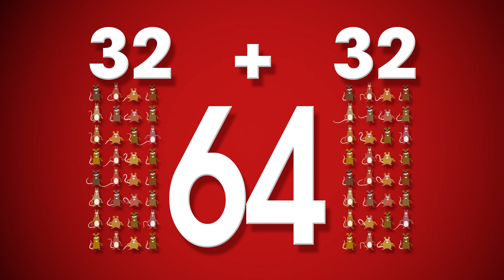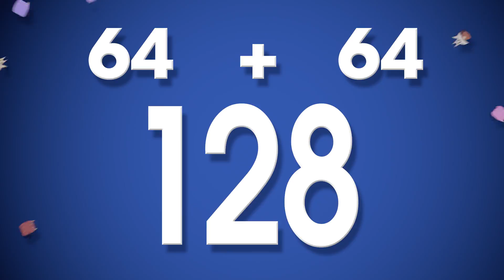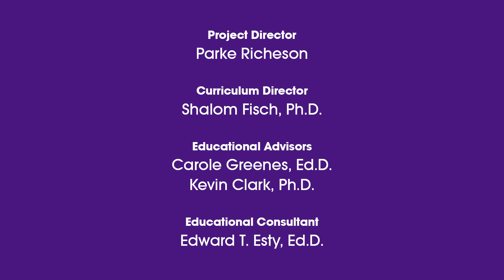Umigo: Math Mania - Double Trouble (DOUBLING) | MATH CARTOONS FOR KIDS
Lyrics:

Double Trouble!
Double Trouble!

Refrain
Double Trouble's overtaken me
I'm in trouble with doubling
Double Trouble with my pet rat Gene
he started double double double
duh-buh-ling in front of me

Verse 1
Double one (rat)
Is two
A double two
is four (rats)
double four makes eight
double eights sixteen its true
and double that is thirty two

Chorus 1
Oh! Then sixty-four!
Please! Double no more.
But it was too late.
They reached one twenty eight!

I double everything I see
Cuz Double Trouble's got a hold of me.

Refrain
First my rat now my cat Shareen
she started double double double

Verse 2:
Double one (cat)
Is two
A double two
is four (cats)

Chorus 3
Oh! Then sixty-four!